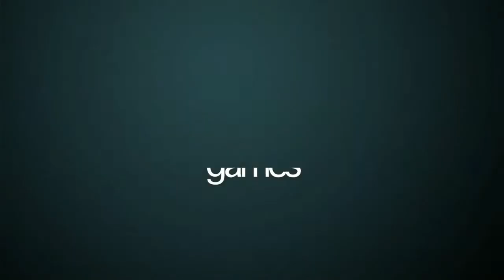Starsky & Hutch - Let's Play avec Cyri76 et Manuthetortue - 7 - Motard pas cool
Un Let's Play sur le jeu Starsky & Hutch, le jeu-vidéo sur PC
avec Manuthetortue et Cyri76 pour nos cher abonnées
du C&A World et de Manuthetortue bien évidemment..

Nous partons sur un jeu qui date de 2004 et qui n'avait pas
si mal vendu mais malheureusement, Starsky & Hutch 2 fut arrêter
en plein développement après la fermeture d'Empire Interactive...